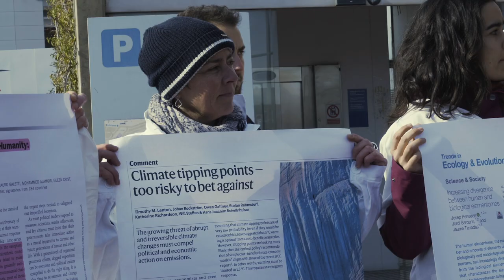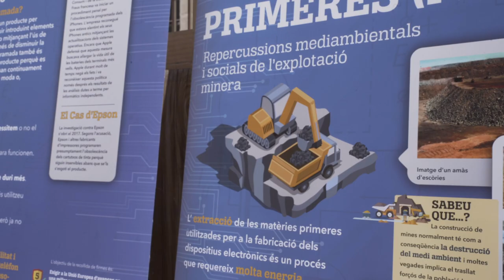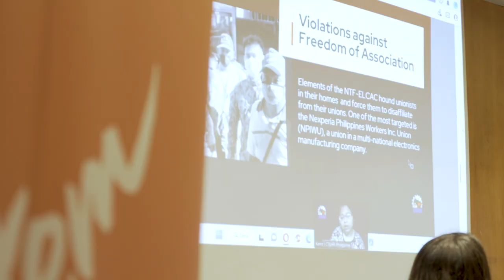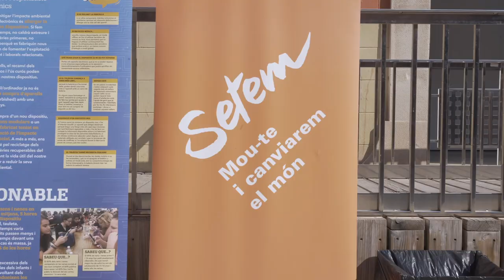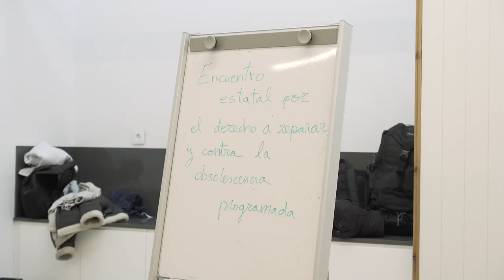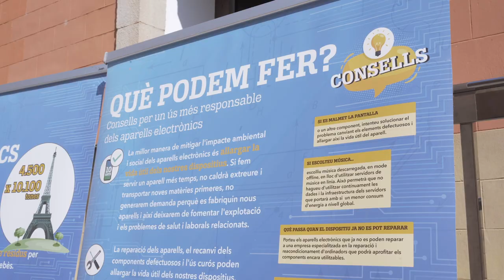Mobile Social Congress 2023 (Subtítols disponibles / Subtitulos disponibles / Available subtitles)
Resum de la 8a edició del Mobile Social Congress.

Un espai obert a la ciutadania, que ofereix una mirada crítica a l'actual model de producció i consum d'aparells electrònics i de les tecnologies de la informació i la comunicació, i una oportunitat per conèixer models i projectes alternatius basats en la sobirania tecnològica, la sostenibilitat, i el benefici social.

Més info a: mobilesocialcongress.cat/ca/